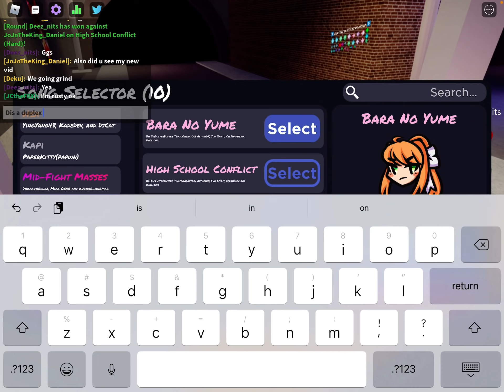Pretending to be Monika in Roblox Funky Friday (Double upload)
Double upload!